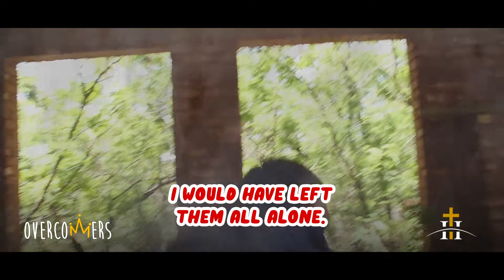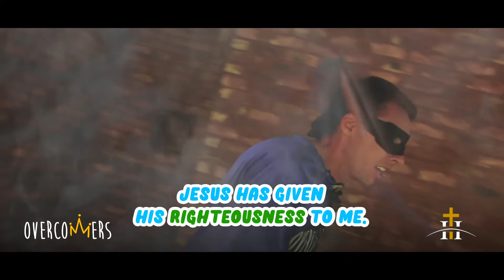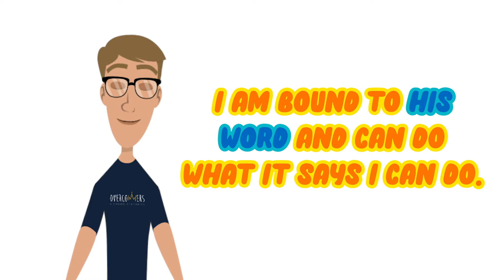Righteous // Overcomers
Hey Kids! 🙋‍♂️🙋‍♀️ We all have weakness in our lives and pride ❌ is one of them. In this week's episode of Captain Overcomer's adventures 🦸‍♂️ we learn that we need to remember 🙌 where our strength 💪 comes from and always rely on the the Lord Jesus Christ 🙇‍♂️🙌